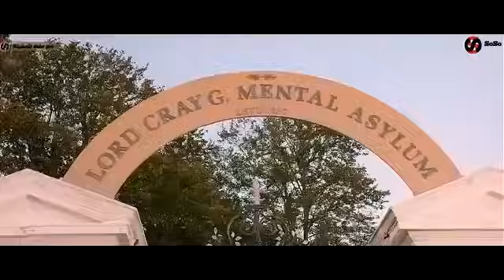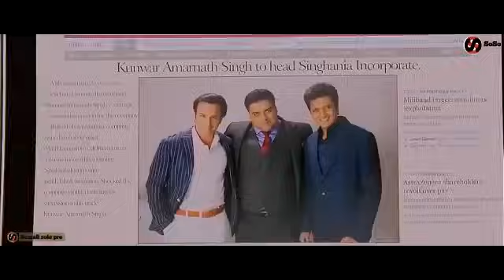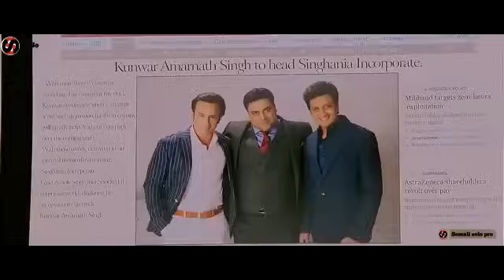Hindi af somali qosol badan shactiro ah qosol aduunka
Like saara mahadsanidiin